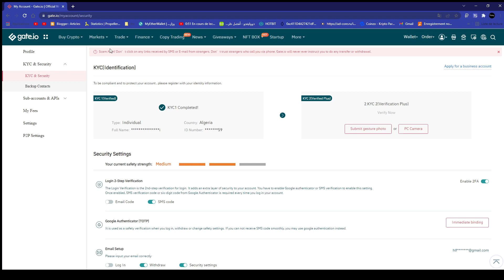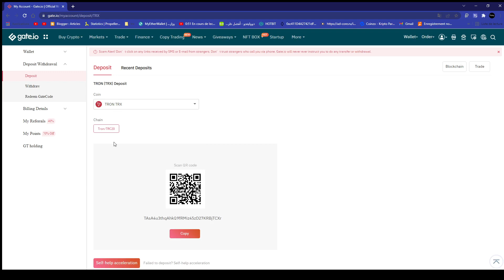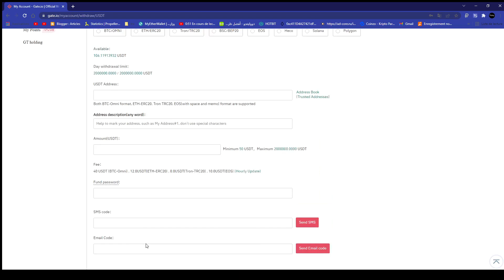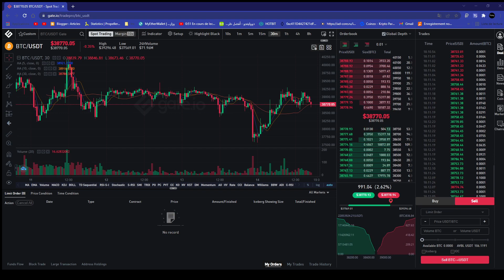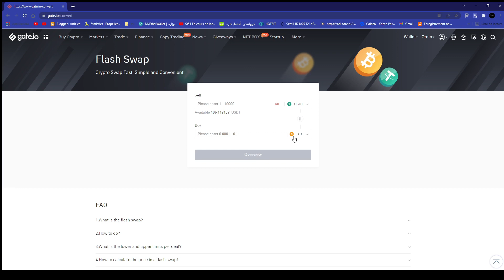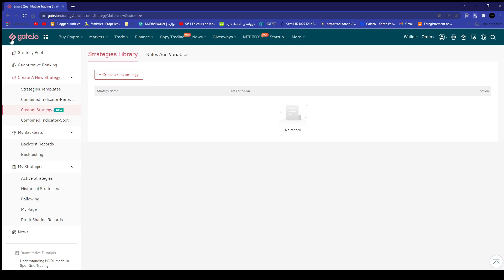✅ Gate.io✅ Currency Purchased , Deposit ,Withdrawl 🔥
❣️Hello Friends❣️

Today we have a good trading platform , You can make a Good Profit and be safe with Them🔥

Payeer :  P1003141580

Perfect Money :  U19048628

BTC :  1P1qMy81dYiZWz7huFvde257EW87XngfCZ

ETH :  0x7c9ee893721c18cfca8ce9ee83b97e8df02dc779

LTC :  LXStmAjD8icAe3XWoW8cYpQLXV1JgwrWKC